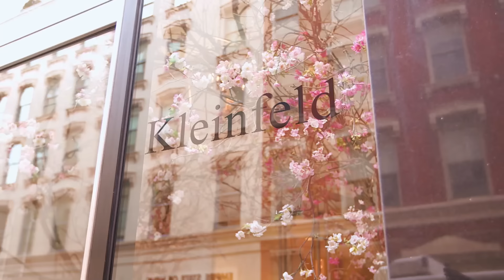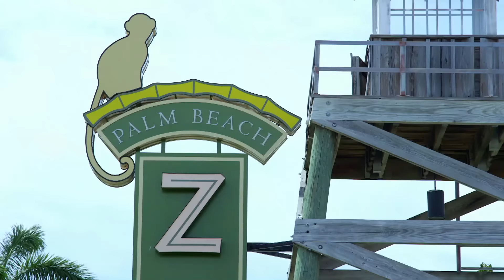"Quiero un vestido que me emocione" | Vestido de Novia: camino a Nueva York | Discovery H&H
Una novia ya tiene un vestido pero siente que le hace falta emoción, sentirse especial y claro, ¡vivir la experiencia Kleinfeld junto a Randy!